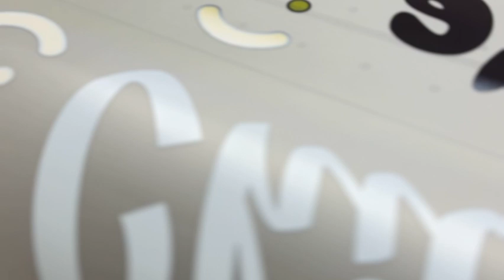DTF Baskı & DTF Printing